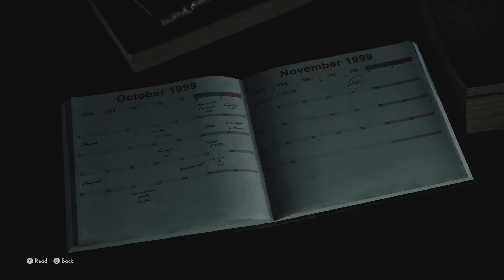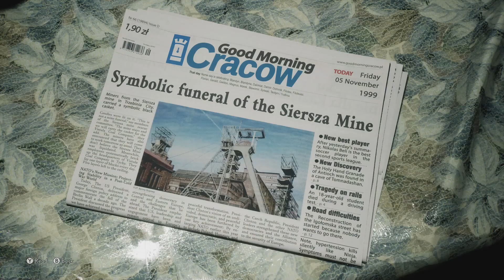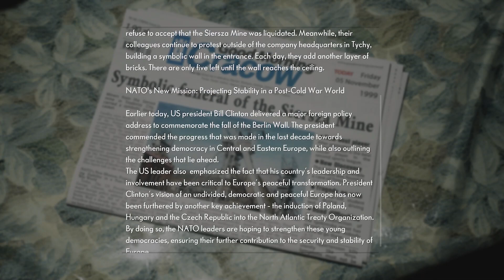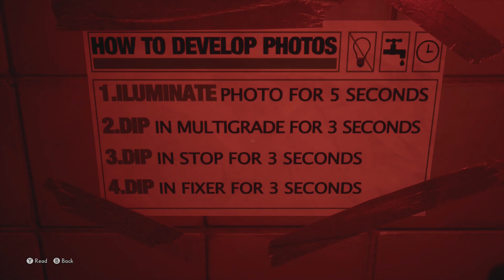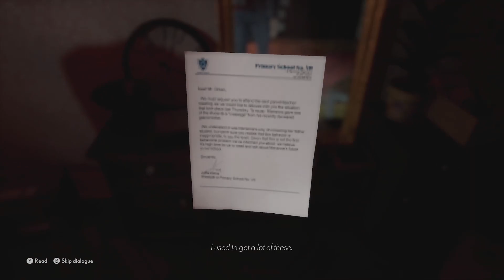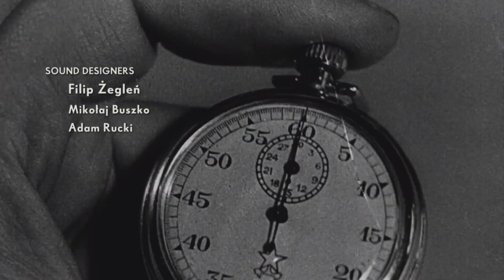The Medium : Playthrough Part 1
Part 1, intro to The Medium. Available with Gamepass.